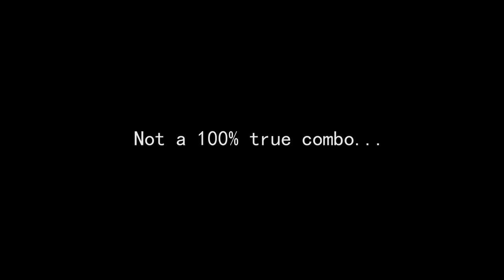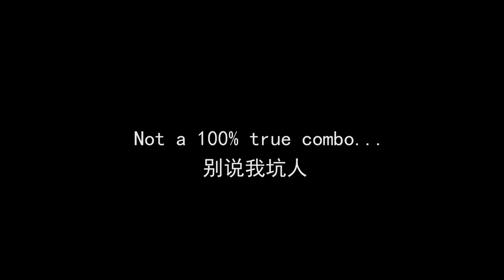這血量探測器怎麽跟無限連一樣賴皮？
Game ver: latest version